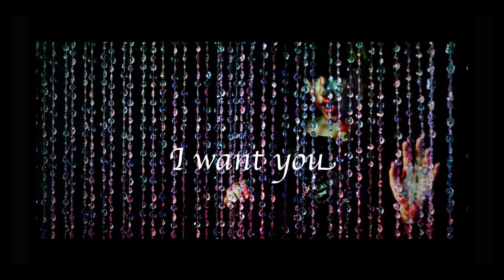Persiana Dulo - I Want You (Official Video)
Directed By Marc (M.Doc) Williams
Produced and Recorded in Hollywood, California.
Music and Lyrics Written  by Persiana Dulo
Mix and Mastering by Krasimir Iliev

Music Video by Persiana Dulo performing "I Want You"
With special guest - Film Star from Sri Lanka - Sachini Ayendra